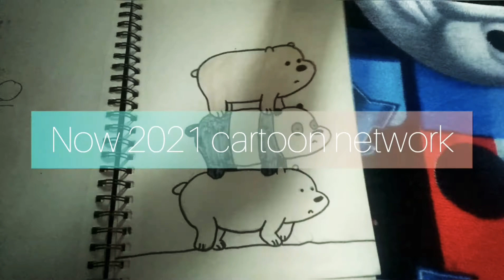2002 Cartoon network and 2020 Cartoon network sketch 👍